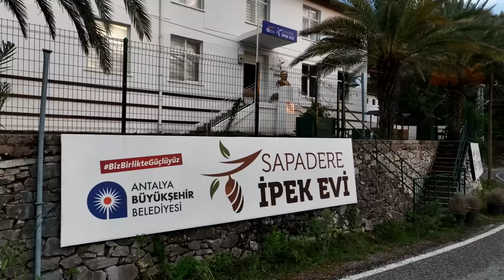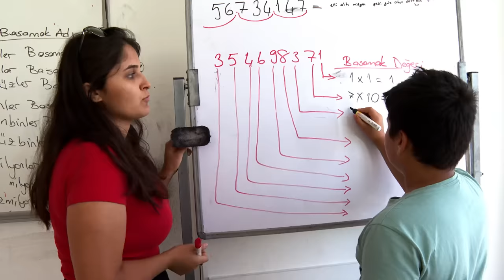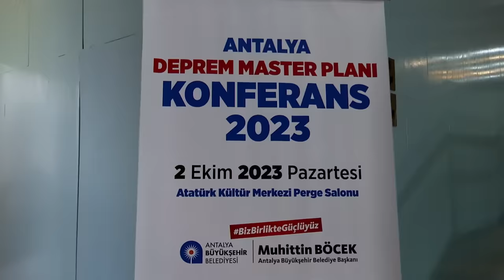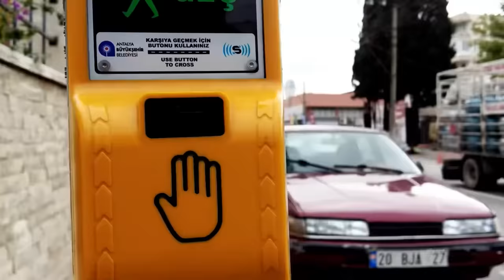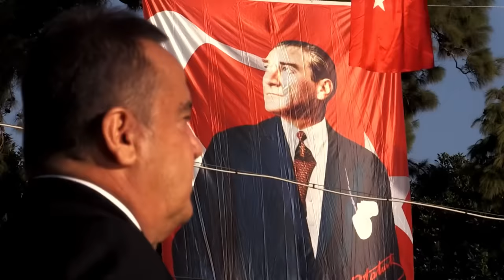Antalya sevdamız asla bitmeyecek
Sevgili hemşehrilerim, yeni yılın ilk gününden merhabalar.

Hayatım boyunca Antalya'ma hizmet etmek en büyük onurum ve gururum oldu.

Hayallerim de sevdam da bitmedi, bitmeyecek...